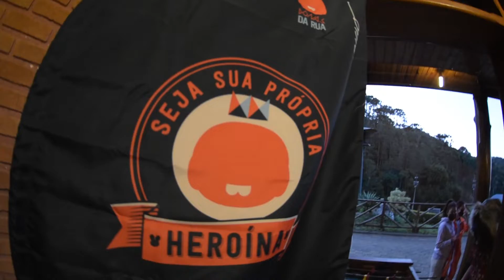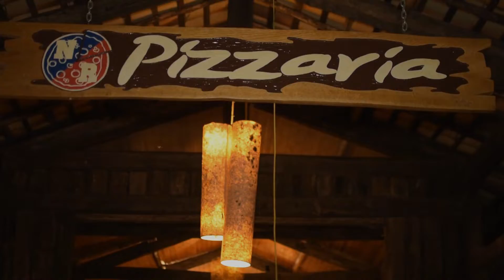NR Donas da Rua 05/07/22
NR Santo Antônio do Pinhal

Imagens e Edição - Luciano Braga